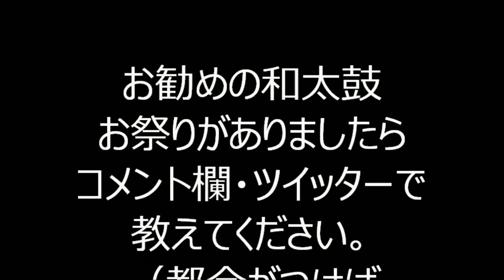2019年東京都北区十条駅前盆踊り② おばQ音頭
2019年8月2日～4日まで、東京都北区上十条にある、埼京線十条駅　駅前ロータリーで行われた、「十条駅前盆踊り」の初日の様子です。

お勧め動画
2019年十条駅前盆踊り

2019年築地本願寺盆踊り

2019年浅草東本願寺盆踊り